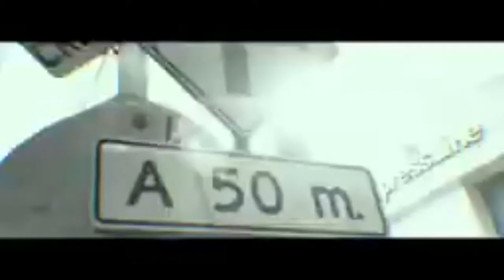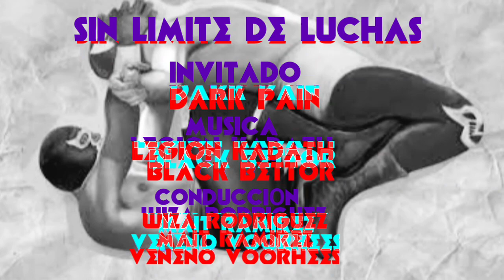Entrevista a Dark Pain (parte 1) - Black Bettor